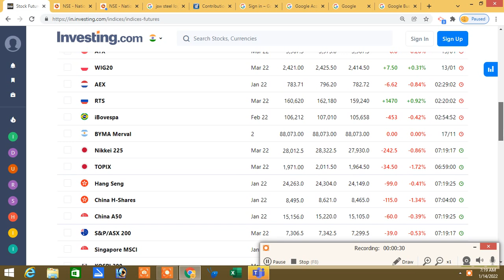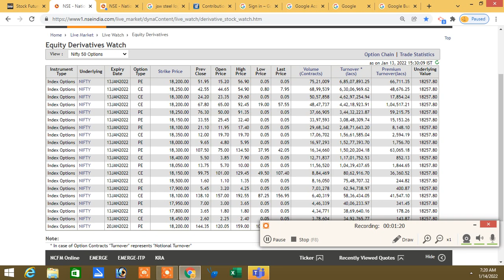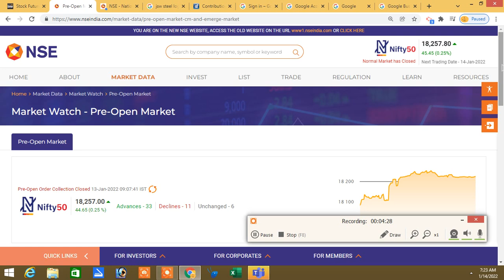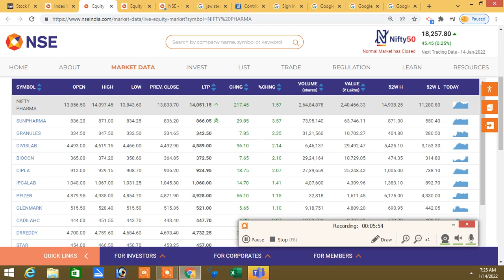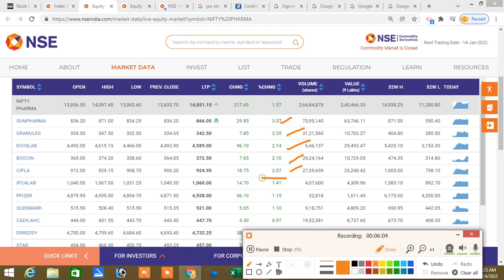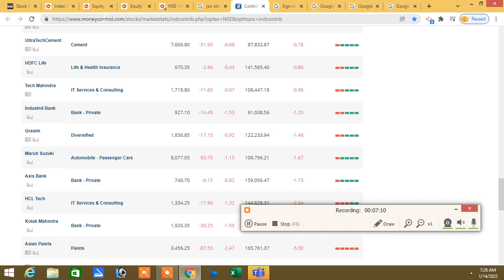14.01.22 |Intraday StockOption Selection|IndexOption|அனைவருக்கும் இனிய பொங்கல் தின நல்வாழ்த்துக்கள்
இல்லை.

Santhosh
COIMBATORE